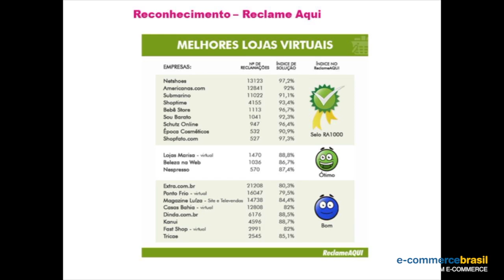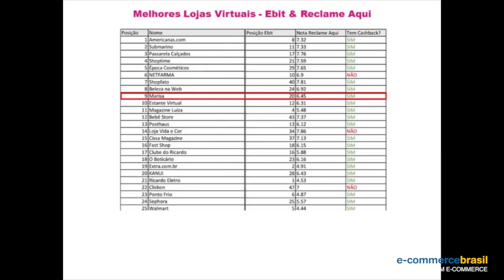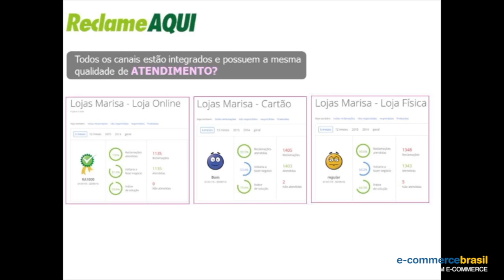Visão geral da Lojas Marisa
Thiago Pereira, Gerente de E-Commerce da Lojas Marisa, conta a trajetória da marca e o "segredo" de como ser referência em atendimento ao cliente online.